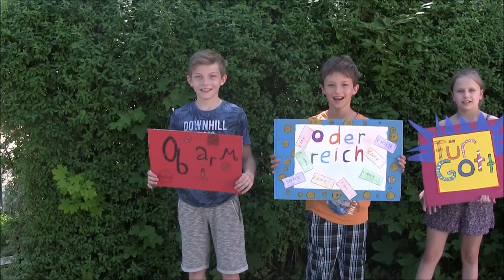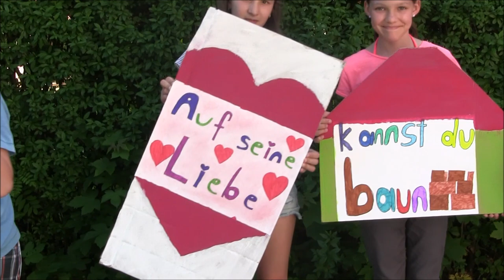Gott ist mit uns unterwegs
Refrain:
Mit dir, mit mir, uns allen hier.  2x

1.
Bei Tag und bei Nacht, er gibt auf dich Acht,
 bei Regen und bei Sonnenschein, Gott lässt dich nicht allein.

2.
Ob arm oder reich, für Gott sind alle gleich.
Egal ob groß oder klein, er lädt uns alle ein.

3.
Was immer auch passiert, ich weiß, dass Gott mich führt.
Auf seine Liebe kannst du baun, kannst du vertraun